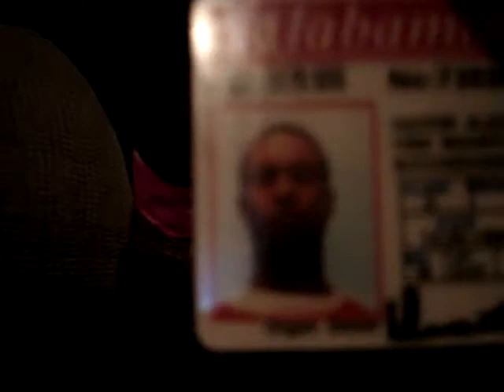foolish talk in the car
thanksgivimg recount of funny stuff.